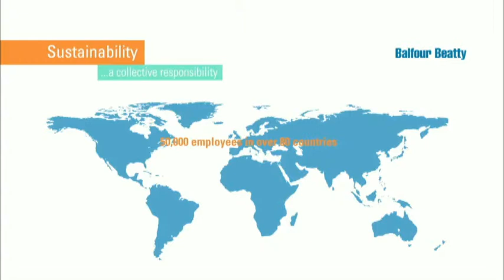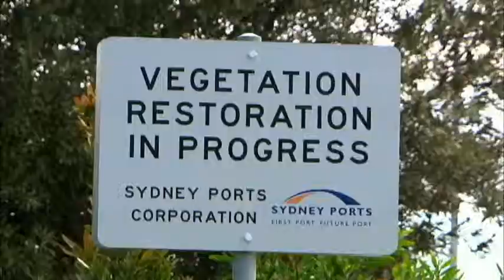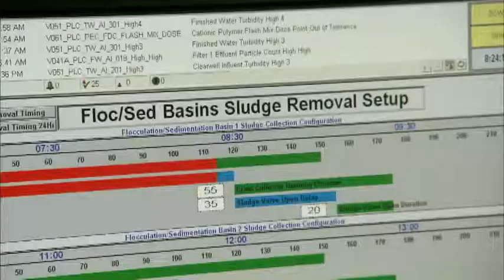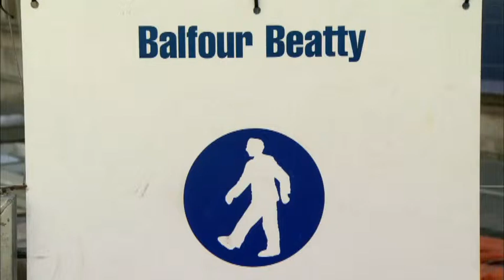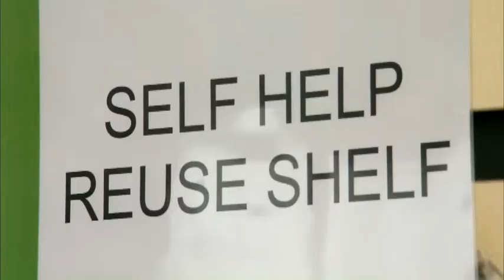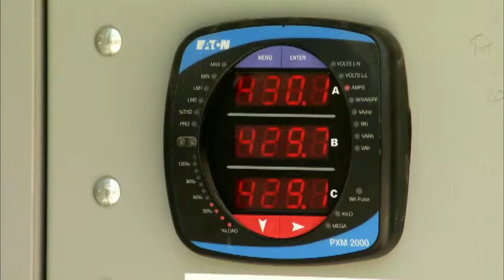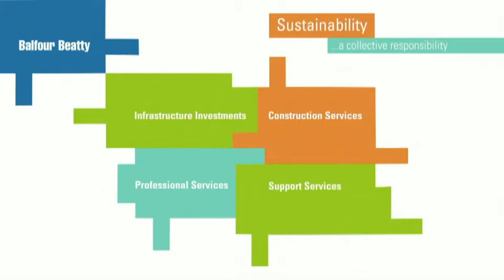Balfour Beatty 2020 Vision Sustainability